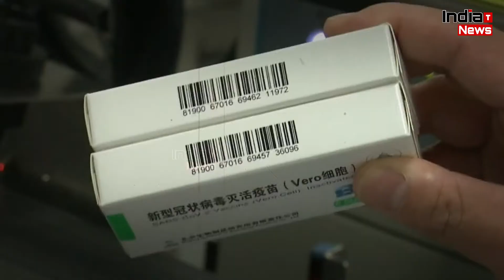Pakistan में बुजुर्गों को नहीं लगेगी चीनी Corona Vaccine, जाने वजह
India Trending News (ITN) : Pakistan में बुजुर्गों को नहीं लगेगी चीनी Corona Vaccine, जाने वजह

V/O - ananya